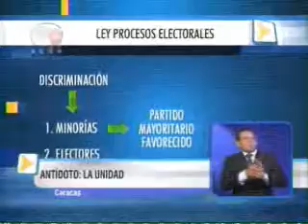Foro Ley Procesos Electorales